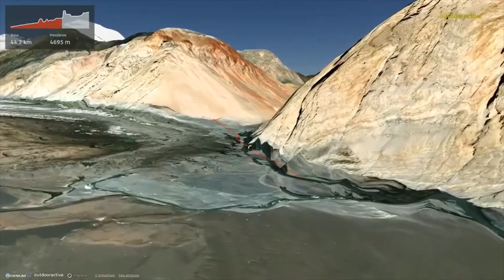Kataklik - Gapshah via Saser Brangsa and Shyok River ∆ hiking trails ∆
Distance 67,4 km / Duration 17:35 h /Ascent 1049 m / Descent 475 m